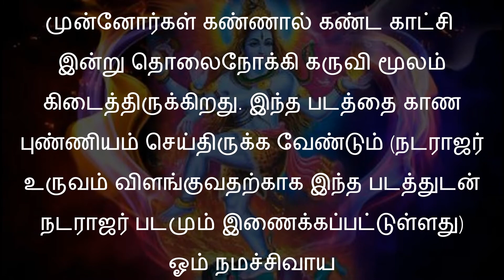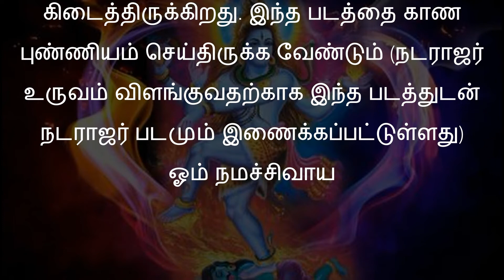விண்வெளி அற்புதம்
மார்கழி ஆருத்ரா தரிசனம் 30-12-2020 அன்று நடைபெற்றது.

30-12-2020(புதன்கிழமை) அதிகாலை  2-5 க்குள் கோவில் ராஜ சபை என்று அழைக்கப்படும் ஆயிரங்கால் மண்டபத்தில் நடராஜருக்கு மகா அபிஷேகம் நடைபெற்றது.

கடந்த 8-1-2012 அன்று தில்லையில் நடராஜருக்கு சிறப்பு அபிஷேகம் நடந்த அந்த நேரத்தில் திருவாதிரை நக்ஷத்திர கூட்டம் தெரிந்தது என்று நாசா விண்வெளி படத்துடன்(படம் கீழே) வெளியிட்டது சிறப்பாகும்.